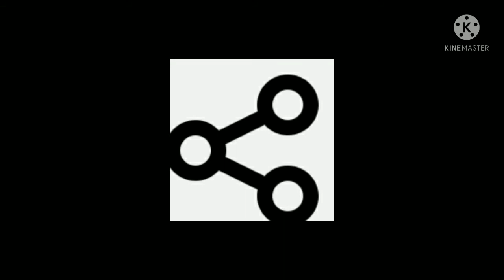In the next video i will put 25 youtubers that are dealing with the mm2 teamers